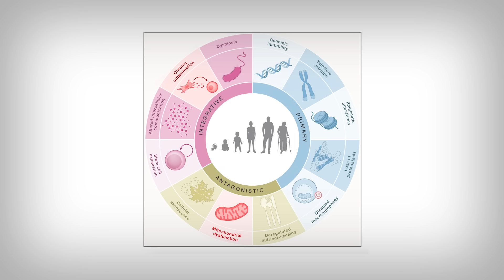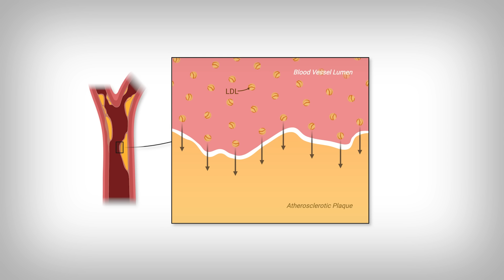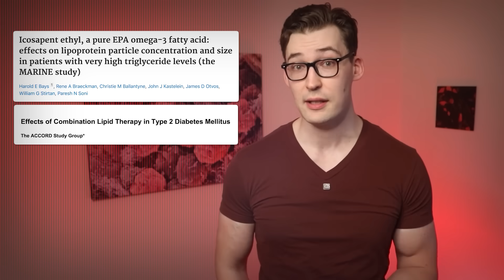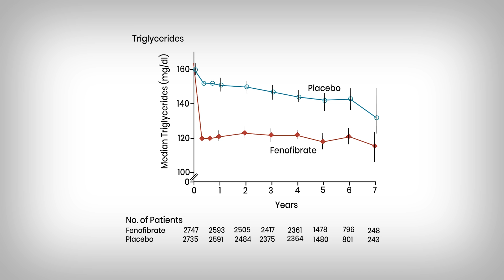Dr. Casey Means: Eat like THIS to reduce your Risk of Metabolic Disease!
0:00 - Introduction
1:22 - Advanced Testing for 3 Hallmarks of Health
5:07 - Doctors are not Learning about Health Correctly
7:55 - Drugless Biomarkers are Ignored..
9:46 - Drugless Triglycerides?
11:03 - The Eating Hack: 4 Times Less Chance of Metabolic Disease
15:08 - Main Points

[2] López-Otín C, Blasco MA, Partridge L, Serrano M, Kroemer G. Hallmarks of aging: An expanding universe. Cell.

[3] Pan J, Liu J, Wang H, et al. Association of Carotid Atherosclerosis With Lipid Components in Asymptomatic Low-Income Chinese: A Population-Based Cross-Sectional Study. Front Neurol. 2020;11:276. Published 2020 Apr 24. doi:10.3389/fneur.2020.00276

[4] Liu Y, Zhu Y, Jia W, et al. Association between lipid profiles and presence of carotid plaque. Sci Rep. 2019;9:18011. doi:10.1038/s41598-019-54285-w

[5] Cardoso R, Generoso G, Staniak HL, et al. Predictors of coronary artery calcium incidence and progression: The Brazilian Longitudinal Study of Adult Health (ELSA-Brasil). Atherosclerosis. 2020;309:8-15. doi:10.1016/j.atherosclerosis.2020.07.003

[6] ACCORD Study Group, Ginsberg HN, Elam MB, et al. Effects of combination lipid therapy in type 2 diabetes mellitus. N Engl J Med. 2010;362(17):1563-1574. doi:10.1056/NEJMoa1001282

[7] Bays HE, Braeckman RA, Ballantyne CM, et al. Icosapent ethyl, a pure EPA omega-3 fatty acid: effects on lipoprotein particle concentration and size in patients with very high triglyceride levels (the MARINE study). J Clin Lipidol. 2012;6(6):565-572. doi:10.1016/j.jacl.2012.07.001

[8] Yuan SQ, Liu YM, Liang W, et al. Association Between Eating Speed and Metabolic Syndrome: A Systematic Review and Meta-Analysis. Front Nutr. 2021;8:700936. Published 2021 Oct 20. doi:10.3389/fnut.2021.700936

[9] Barrea L, Vetrani C, Verde L, et al. “Forever young at the table”: metabolic effects of eating speed in obesity. J Transl Med. 2021;19:530. doi:10.1186/s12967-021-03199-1